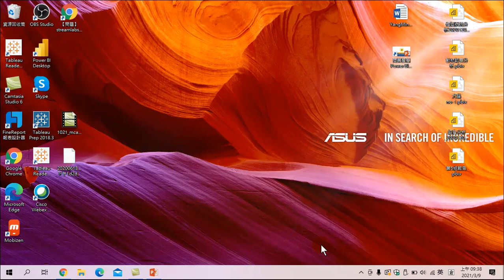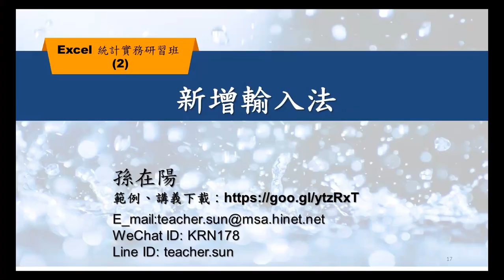輕鬆起步之Excel 統計實務研習(2)-05 新增輸入法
本課程內容主要介紹Windows 10 中新增輸入法